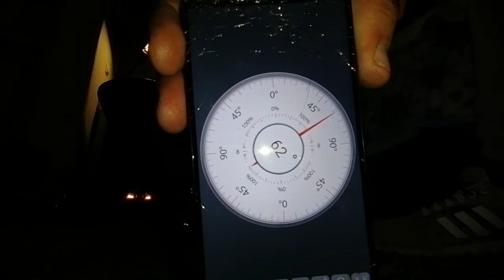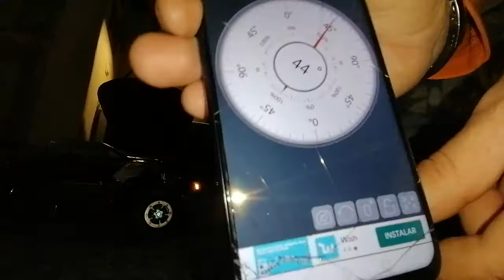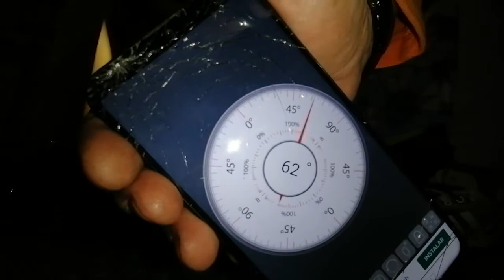traxxas Trx4 defender shellbody um pouco mais de peso#🇵🇹portugal#times#